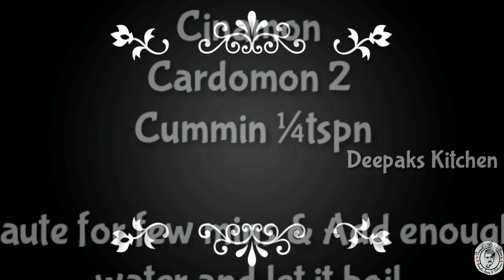Chicken_Biryani | You would have never tasted this delicious Chicken Biryani.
Hi this is Deepak Kshatriya welcome to another new session in Deepak kitchen and today I am going to teach You the much requested chicken biriyani in the simplest way possible which is delicious and mouth watering and so simple. you should try my way there is a least chance of going wrong with this recipe, so let's see how this is done let's get started.

Ingredients required.

Jeera Samba rice 500 grams
cinnamon 1"
black cardamom 1
cloves 5-6
cumin ½tspn
bayleaf 2
garam masala powder ½tspn
Fried onions
Yoghurt or curd 1 cup
chopped onions 50gms
Potatoes 1.
black pepper crushed quarter teaspoon
Ghee 2 tbsn
Chili powder 2 teaspoons

Preparation method:

Step 1 the marination & Frying process
1. take 500 grams of chicken wash it thoroughly using some salt and turmeric and keep it aside.

2. For this chicken add a cup of curd or yoghurt add chopped tomatoes salt fried onions 1 spoon of ginger garlic paste and 1 teaspoon of red chilli powder, fried onions and mix well and let it marinate for 30 minutes.

3. take a kadai and add new Elite 3 tablespoons of oil and one teaspoon of ghee let it heat and add all the whole spices and some cardamom, cinnamon stick, cloves, star anise black cardamom cumin, diced potatoes a saute till potatoes get brown when the nice Aroma rises add one teaspoon of ginger garlic paste and had the marinated chicken into the dish and let it cook and in the chicken softence it will take anywhere between 15 minutes.

4. And now open the lead guitar nice mix and AD a spoon of chilli powder and some coriander powder and half a teaspoon of garam masala powder record amount of salt to taste and I give it a final mix and keep it aside the fry is now ready.

Step 2 cooking the rice and Dum process
1. In a vessel add a teaspoon of ghee and AD one cardamom, cumin, cloves, cinnamon,and sorry for about 30 seconds until then isomerases and now add requirement of water and let the water come to boil.

2. When all the flavour of the spices infused with the water adequate amount of salt nearly 3 teaspoons and add the jeera Samba rice which is soaked for about 30 minutes in the water strain the water and add this into the boiling water and let the rice cook for about 80% and after 5 to 10 minutes there take off the rise and strain the water and keep it aside.

3. now let's take this fried chicken and in the same vessel at this cooked rice and the top layer and spirit evenly and close the lid and cook for about 10 minutes a gradle kept in the bottom so that the bottom doesn't get burnt.

4. after 10 minutes the awesome simple chicken biriyani is ready to taste and which is heavenly delicious. Now you you have the mouth watering biryani in front of you.

Will be back with another yummy recipe till then your host on those Deepak Kshatriya assigning of and Jai Hind.

You can follow us on Facebook official page you can connect with me and chat with me that directly the link is provided on Below please to follow and like the page